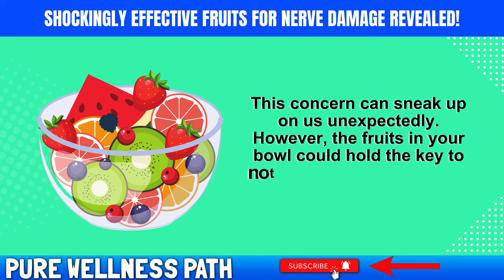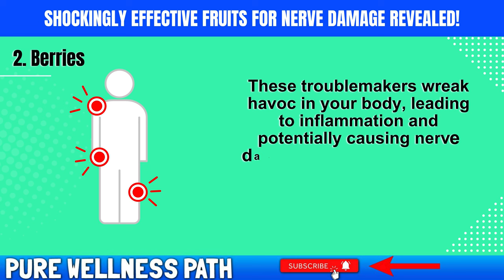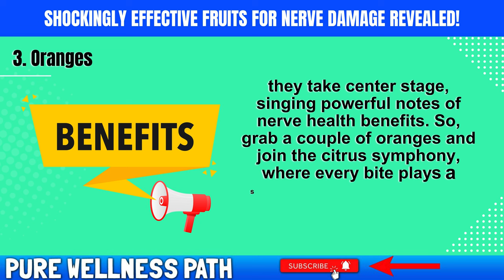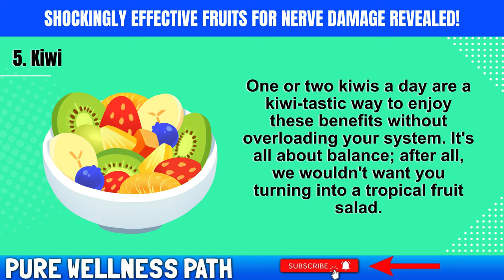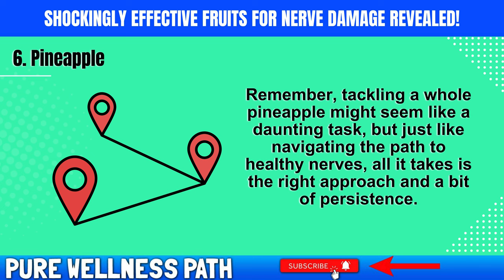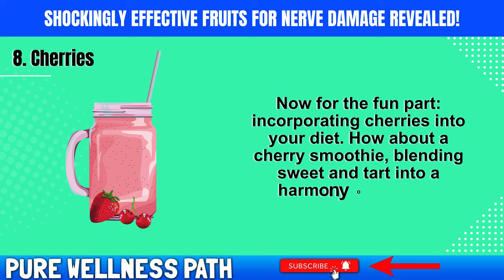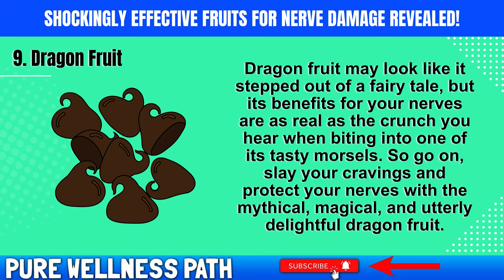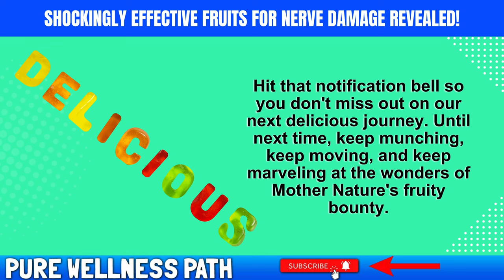Shockingly Effective Fruits for Nerve Damage: Revealed!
Are you seeking potent solutions for nerve damage? Dive into this enlightening video revealing the astounding efficacy of specific fruits in combating nerve damage. Discover nature's hidden treasures and unlock the secrets to nerve healing through this comprehensive exploration.

Nerve damage can disrupt daily life, but hope lies in the natural goodness of fruits like blueberries, oranges, and avocados. Learn how these shockingly effective fruits contain powerful antioxidants, vitamins, and nutrients crucial for nerve repair and regeneration.

Explore expert insights and real-life success stories showcasing the transformative impact of incorporating these fruits into your diet. Empower yourself with the knowledge to enhance your well-being and potentially alleviate nerve damage symptoms.

This video is your gateway to understanding the remarkable potential of these fruits in healing nerve damage. Join us in this illuminating journey towards holistic health and discover the simple yet profound ways nature can aid in nerve restoration.